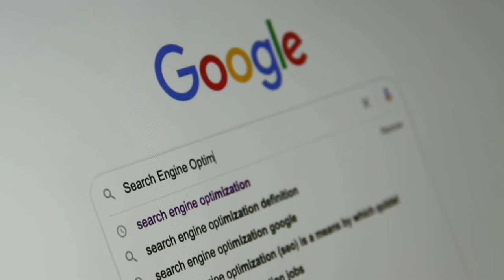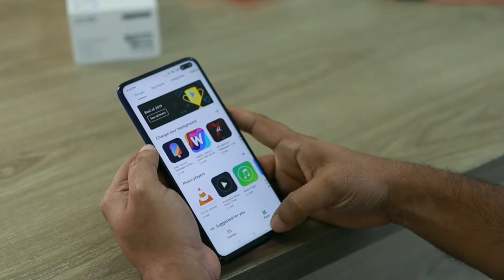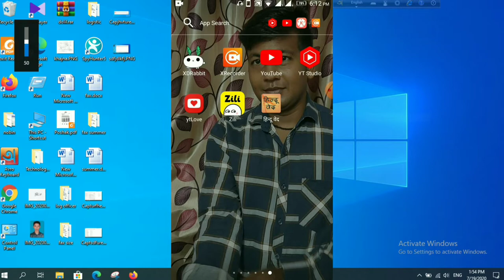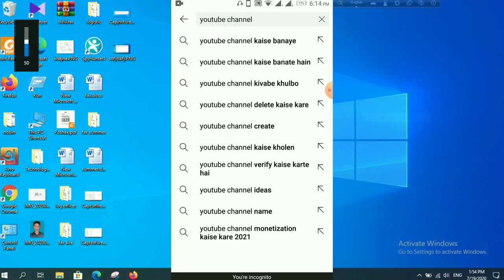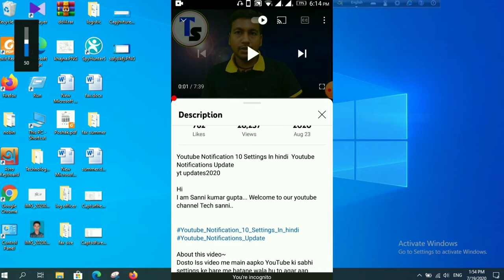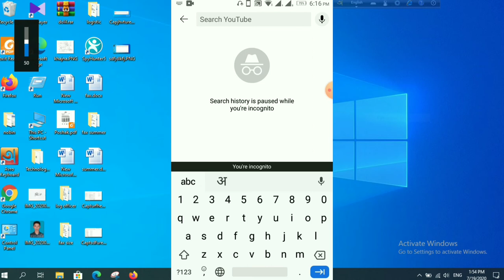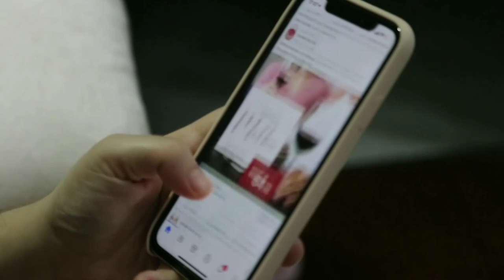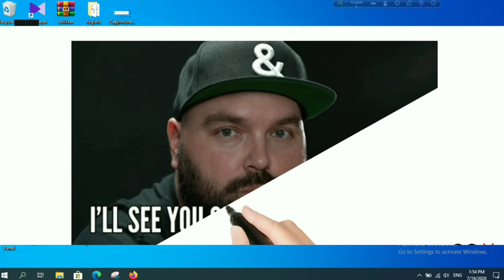🔴 Live Proof | YouTube par views kaise badhaye 2022 | How to increase more views on youtube 2022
🔴 Live Proof | YouTube par views kaise badhaye 2022 | How to increase more views on youtube |Tech sanni

Dosto Aaj ki is Video Me Maine Apko Bataya Starting में New Channel पर Views Kaise Badhaye - New Channel me Starting me Views kaise laye Ke Bare Me Bataya- Apko Ye Video Bahut Pasand Aayegi... Thanks you so Much...

:- Ye Sab Equipment Purchase Kar Sakte Hai -:

1. Boya mic price

2. Camera Canon 200D Mark

3. 2nd Camera Canon 90D

4. Canon EF 50mm

5. Camera Tripod

6. Tripod For Mobile

7. Vlog Gorilla Pod

8. Ring Light

9. Light Stand (Softbox )

Solved Query...

How to increase more views on youtube
Increasing YouTube channel
New Youtube channel par views kaise badhaye
New youtuber helpme